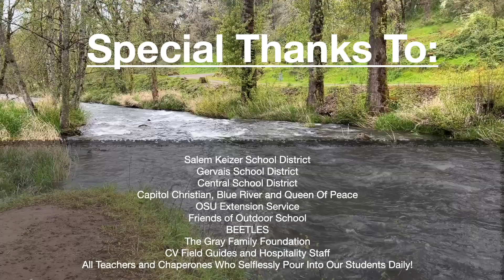Ash Creek Outdoor School 2024